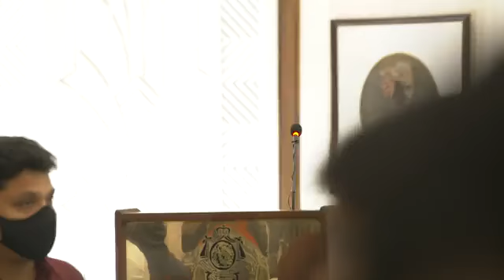ਸਮਝੌਤੇ ਤੇ ਸਵਾਲ ਚੁੱਕਣ ਵਾਲਿਆ ਨੂੰ ਕੇਜਰੀਵਾਲ ਦਾ ਕਰਾਰਾ ਜਵਾਬ